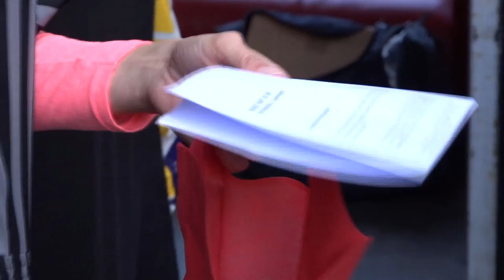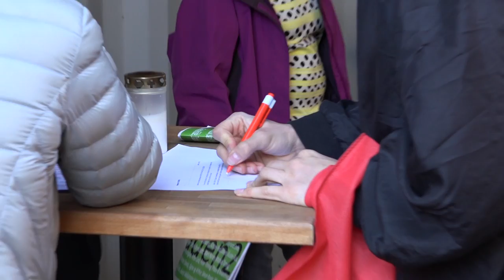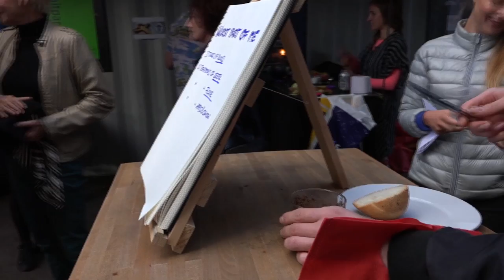Frau Hue : WURST part of me – TO GO